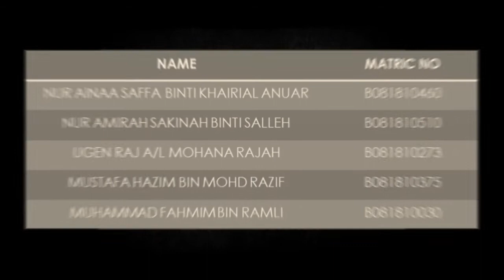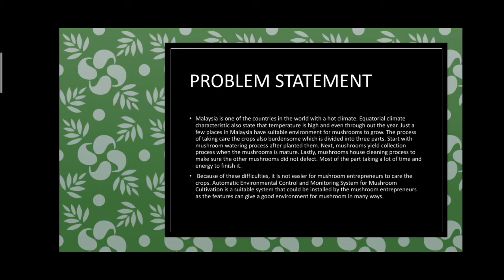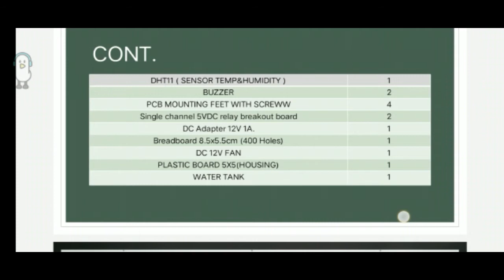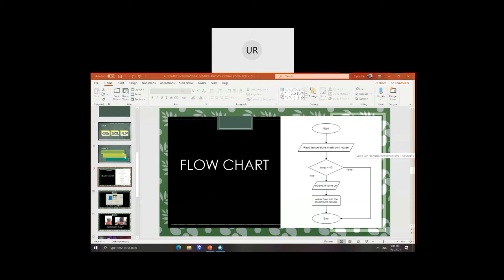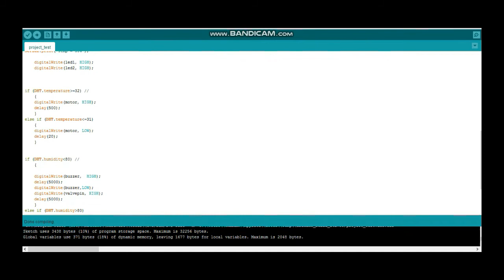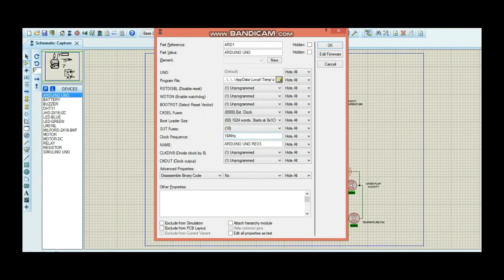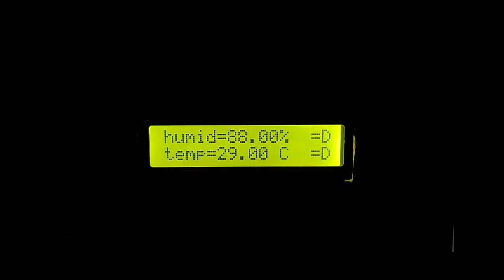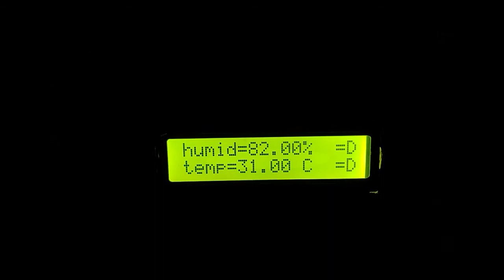Mushroom Box IDP Group 3